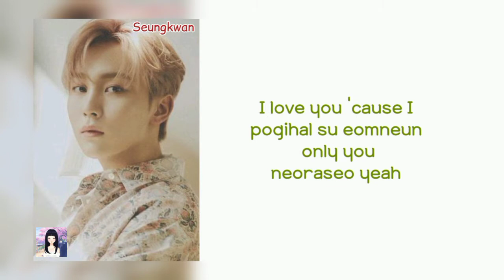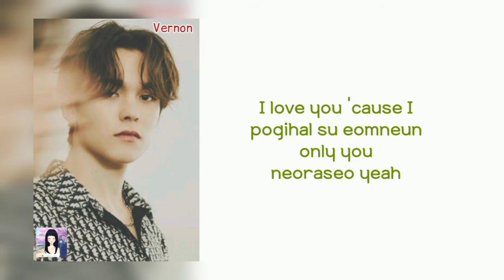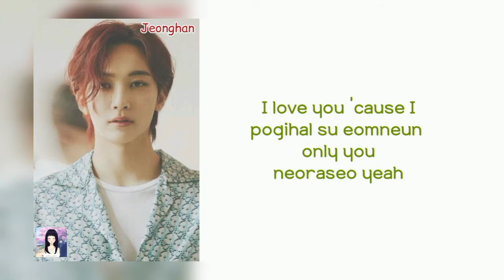SEVENTEEN 'Anyone' Lyrics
All songs and images in this video are owned by HYBE LABELS

seventeen anyone
seventeen anyone color coded lyrics
seventeen anyone audio
seventeen anyone live
seventeen anyone concert
seventeen anyone music video
seventeen anyone teaser
seventeen anyone line distribution
seventeen anyone cover
seventeen anyone reaction
easy lyrics
seventeen
seventeen lyrics
seventeen color coded lyrics
seventeen audio
seventeen live
seventeen concert
seventeen music video
seventeen teaser
seventeen line distribution
seventeen cover
seventeen reaction
seventeen easy lyrics
seventeen heaven’s cloud lyrics
seventeen ready to love lyrics
seventeen gam3 bo1 lyrics
seventeen wave lyrics
seventeen same dream, same mind, same night lyrics